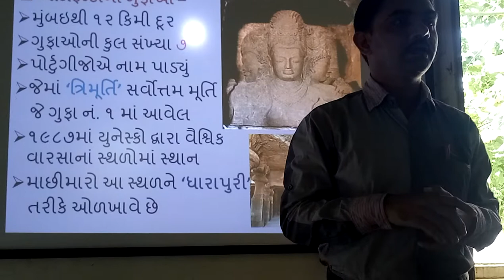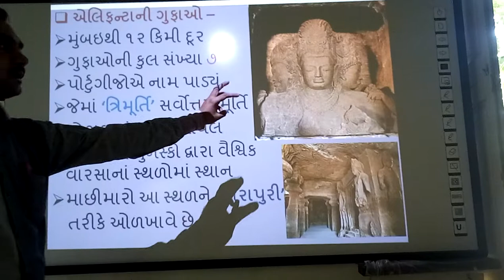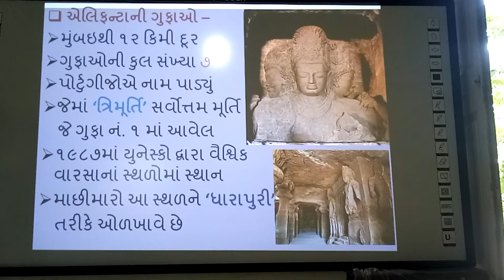ભારતના સાંસ્કૃતિક વારસાના સ્થળો - એલિફન્ટાની ગુફાઓ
ભારતના સાંસ્કૃતિક વારસાના સ્થળો - એલિફન્ટાની ગુફાઓ, | smart india, | suresh dhoriya, | Alifanta curve, | Best information in Alifantta curve, | social Science, | samajij vigyan, | Best video, | you tube, | Education, | technology, | animation, | short note, | social science, | videos, | Information,